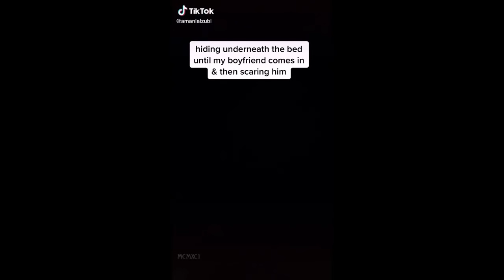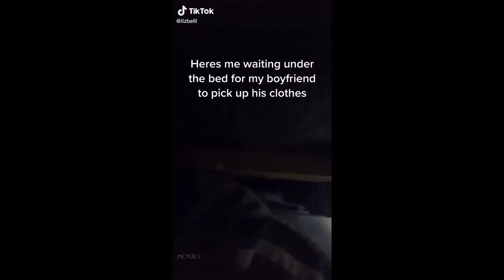Hiding under the bed trying to scare husband